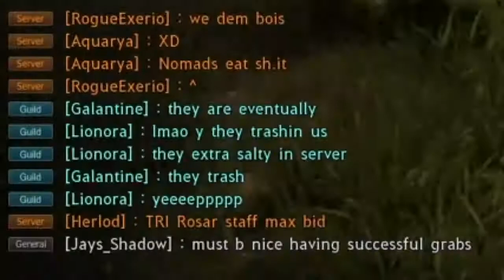Black desert online Warrior PoV in the BA